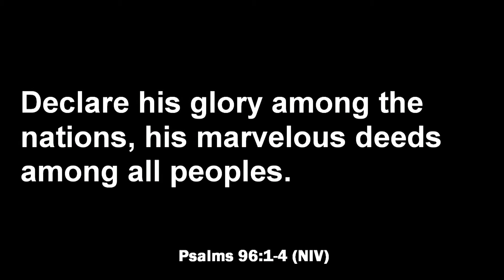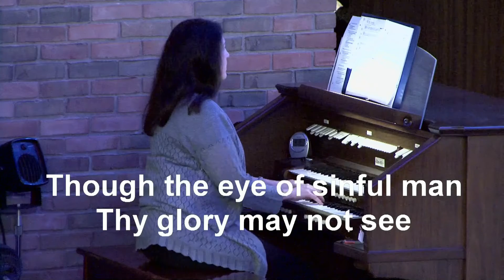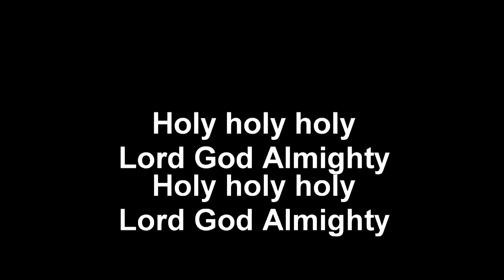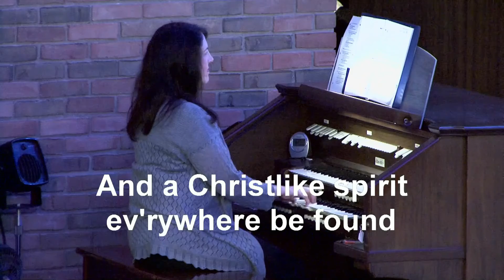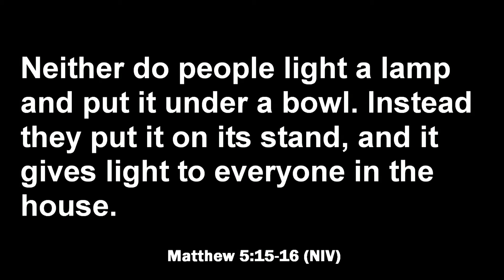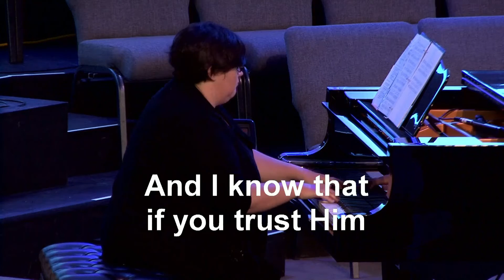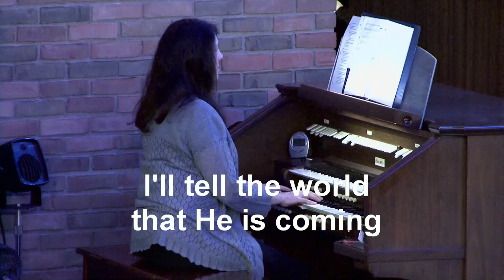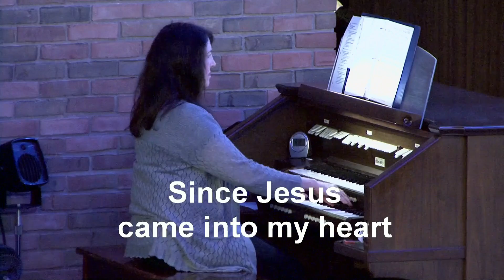Hymn Sing - May 7, 2021